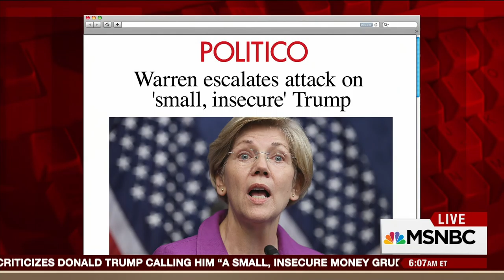Elizabeth Warren: Donald Trump A ‘Small, Insecure Man’ For Housing Position | Morning Joe | MSNBC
The Morning Joe panel weighs in on Elizabeth Warren’s blistering critique of Donald Trump’s controversial housing comments and assesses whether her attacks will hold ground.